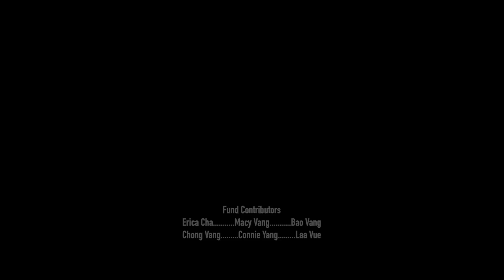Pib Dua Tshiab HDrama Final Ep 7 (ENG SUBS)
ENGLISH SUBS CC AVAILABLE!
A Hmong new drama present by M'Kay Family Film 2021

Inspired by true events from anonymous.

Behind every great loss is a door to a new beginning.

This story is set on five mutual friends who must find ways to overcome their past and start over again. Before Tswv Yim passed away, he asked his best friend, Yeeleng to look after his widow, Jaia. After his passing, Jaia moved in with Yeeleng as promised. This upsets Yeeleng's girlfriend, Pahoua. What will the future holds for all of them?

Starring Lily Vang, Jason Yang, Va Thao, Suab Nag Yang, Kong Vang, JY

Special thanks
Far East Bar & Restaurant
Ku-Ru Sushi & Grill

Fund Contributors:
Pang Her
Regean Chang
James Xiong
Cristal Xiong
Christina Xiong
Pangchuachu Yang
Mary Thao
Josh Xiong
Theresa Vang
Erica Cha
Macy, Bao, Chong Vang
Connie Yang
Laa Vue